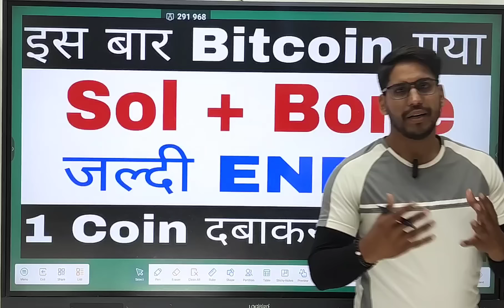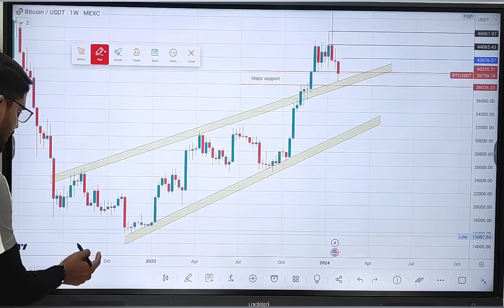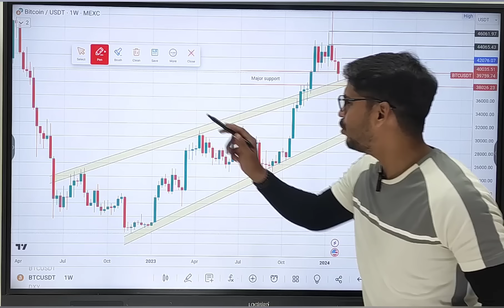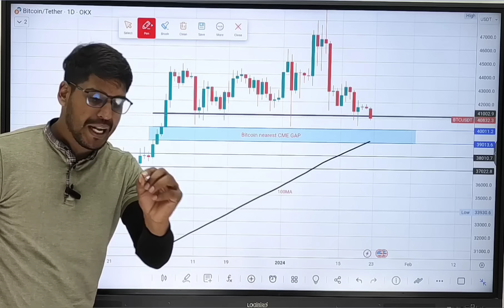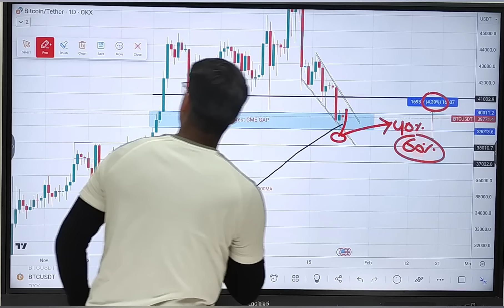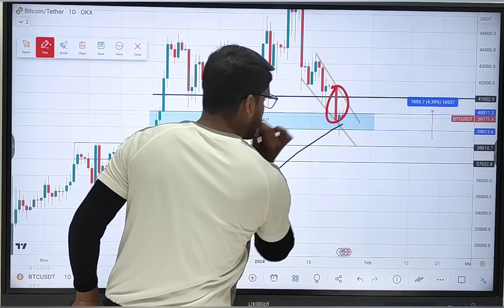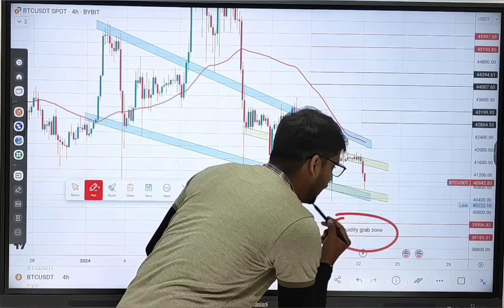Digvijay Singh Choudhary